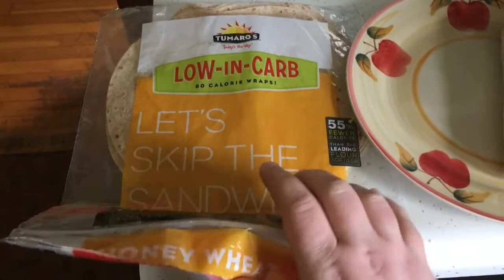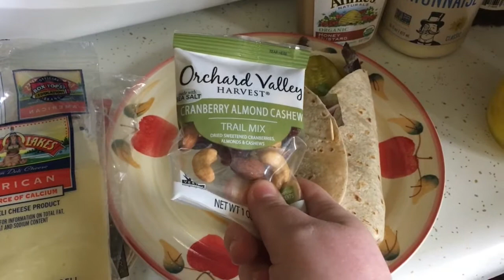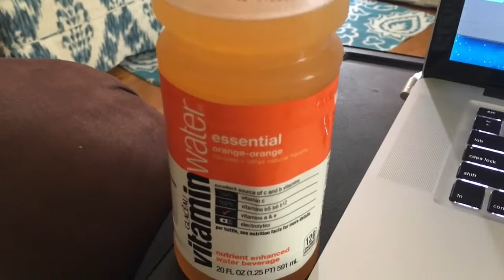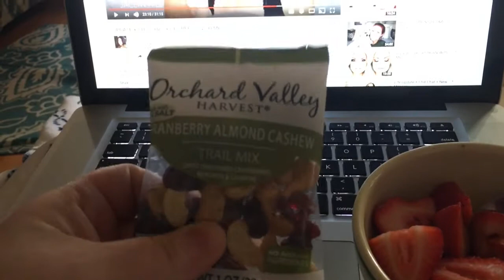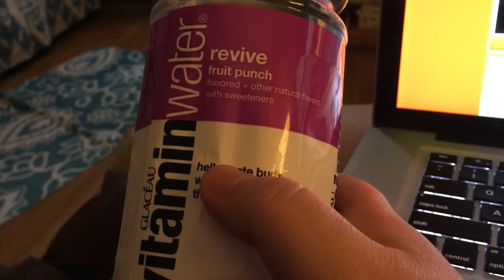Here's a Video of Me Eating... | 3 DAY VLOG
Hey guys! What I thought was going to be a normal vlog ended up being more like a "what I eat in a day" kind of video. Hope you enjoy and let me know if you want to see more vlogs or eating videos in the future!

Here's that Clarisonic Deal I was talking about:

Hey Guys! I'm Melissa! I like to make videos about beauty, body positivity and anything else I can think of! Here you'll find Empties videos, Unboxing videos, Get Ready With Me's and anything else you want to see! I upload new videos on Mondays and Thursdays!